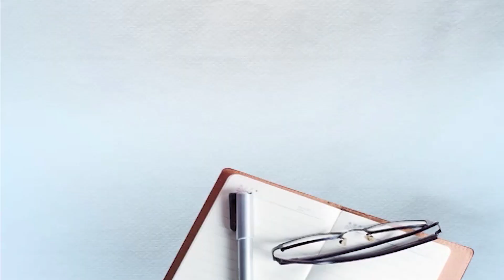ਜਿੱਥੇ ਪੁਲਿਸ ਨੇ ਕਿੱਲਾਂ ਗੱਡੀਆਂ, ਓੱਥੇ ਰਾਕੇਸ਼ ਟਿਕੈਤ ਨੇ ਕਹੀ ਚਲਾ ਕੇ ਫੁੱਲ ਲਾਉਣ ਲਈ ਜਗਹ ਤਿਆਰ ਕੀਤੀ